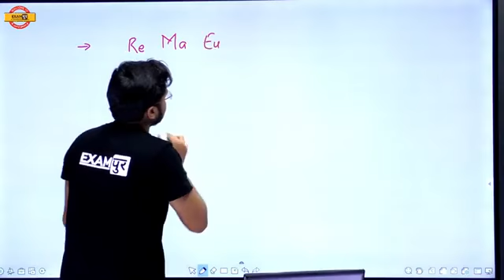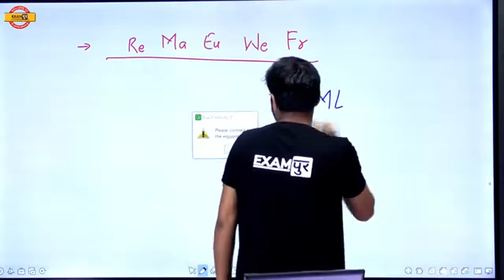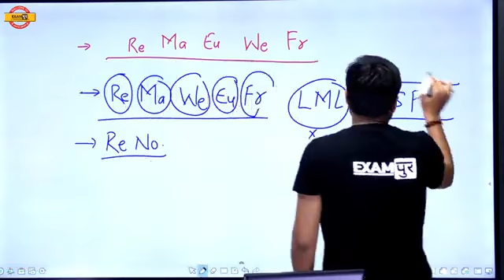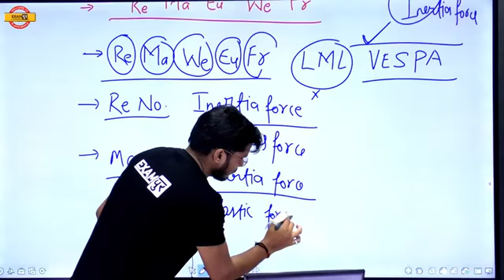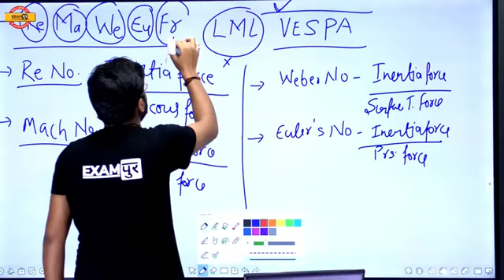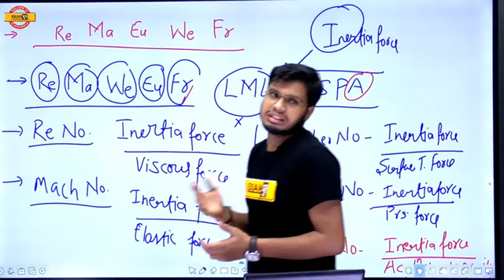Examपुर Tricks And Concepts || ENGINEERING || By Anubhav sir || Dimensionless Number